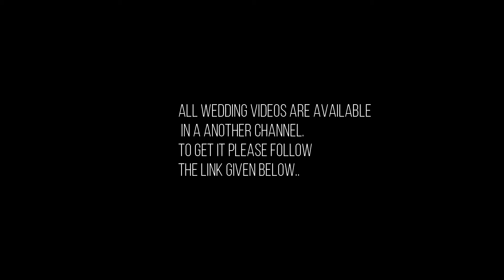Best Cinematic Wedding Video || Ultimate Impressive || 2020